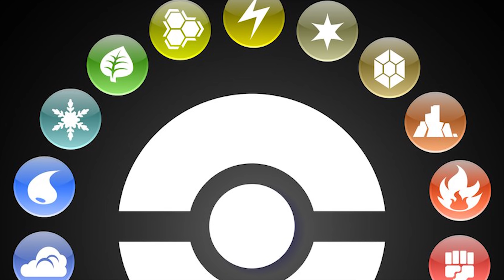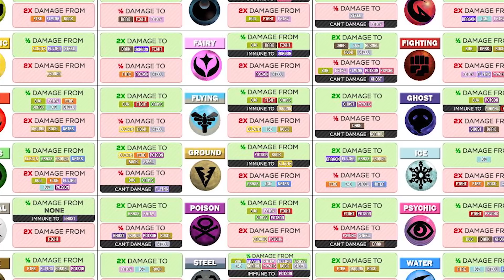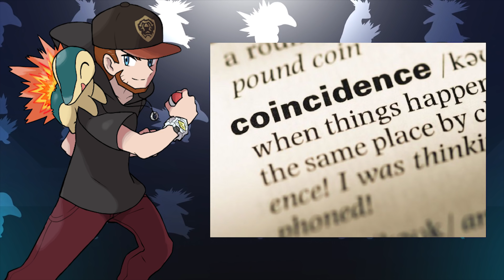The 5 MOST LIKELY Eeveelutions for Generation 8/Pokémon Switch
Pokemon Switch and generation 8 seem like they could be right around the corner, and with a new generation of Pokemon comes the possibility of new eeveelutions. Eeveelutions are some of the most requested and popular things that people want to see every time we get a new Pokemon game, and it seems like it might happen again in generation 8. So, in this video, I analyze and discuss what I believe are the 5 most likely eeveelutions that we could see in generation 8. I hope you enjoy the video!